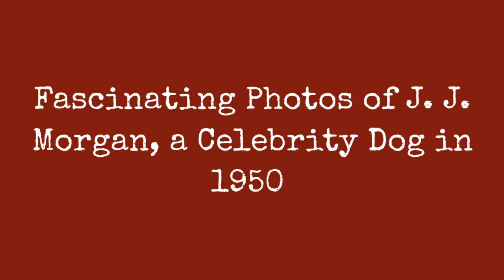. . , , 1950 . !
During its short lifetime television has produced many actors and critics, but now it has produced its first really important actor and critic combined was the introduction of LIFE magazine for J. J. Morgan, the celebrated television dog star who got his breakout fame for his appearance on the weekly show A Couple of Joes. The three-year-old basset hounds unexpected stardom came because his owner, who was the producer of the show, needed something to liven it up, and Morgan soon outshone his co-stars. Fascinatingly, his success in capturing the audiences hearts was not by doing tricks or performing any feats of intelligence, but solely by a blend of critical disdain worthy of George Jean Nathan and Queen Victoria, according to LIFE.

After four months, he received constant demands for guest spots on several other television shows, and through it all, Morgan maintained the same long-faced hauteur that distinguishes him from most other television stars, wrote LIFE. Take a look at the celebrity dog through these fascinating photographs:

Singing with Peggy Martin, 1950. (Walter Sanders)

Sitting on a grand piano during the show 'A Couple of Joes,' 1950. (Walter Sanders)

Listening to trombonist Mike Riley play, 1950. (Walter Sanders)

Posing for a LIFE picture, 1950. (Walter Sanders)

Sitting with Laurie Collier and Bill Grady, 1950. (Walter Sanders)

Standing with Laurie Collier, Arlene Francis and Bill Grady, 1950. (Walter Sanders)

0:00 - Intro

?sub_confirmation=1
❤️About Us❤️